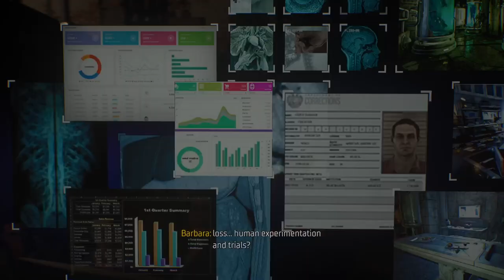SICK TRIKE! Lego Jurassic Park Gameplay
Part  2 of our adventure inot Lego Jurassic Park as we handle the sick Triceratops and more.
-X: @dakotamorgan3